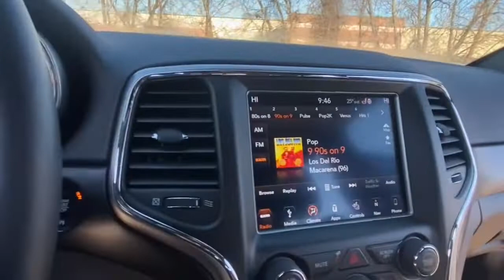2018 Jeep Grand_Cherokee Rochester Hillls, Clarkston, Troy, Waterford, Southfield, MI 51801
Diamond Black Crystal Pearlcoat Used 2018 Jeep Grand_Cherokee available in Rochester Hills, Michigan at Milosch's Palace CDJ. Servicing the Clarkston, Troy, Waterford, Southfield, MI area.

Certified - 2018 JEEP GRAND CHEROKEE ALTITUDE **4WD**Bluetooth**Back-Up Camera**Navigation/GPS**Suede Leather Seats Front Heated Seating**Excellent ConditionbrbrThis vehicle also includes USB Port Heated Steering Wheel Push Start Power Lift Gate Automatic Temperature Remote Start Radio Wheel Control Satellite Radio Keyless Entry Auto Headlights Temperature and Compass Heated Mirrors Auto Garage Opener Alloy Wheels Traction Control Side Air Bags MP3 Power Outlet Dual Zone Temperature Controls and Power Driver Split Rear Folding Seatingbrbr5-Year SiriusXM Travel Link Service 8.4 Touchscreen Display Altitude Grille Altitude IV Package Apple CarPlay Auto-Dimming Rear-View Mirror Black Suede Seats w/Black Stitching Body Color Claddings Body Color Fascia Body Color Shark Fin Antenna Dark Day Light Opening Moldings Dark Headlamp Bezel Finish Dark Lens Taillamps Delete Laredo Badge For Details Visit DriveUconnect.com Front Accent/Body Color Fascia Gloss Black Rear Fascia Applique Google Android Auto GPS Antenna Input GPS Navigation HD Radio Integrated Voice Command w/Bluetooth Jeep Black Gloss Badging Power 4-Way Driver Lumbar Adjust Power 8-Way Driver/Manual Passenger Seat Power Liftgate Quick Order Package 2BZ Altitude Radio: Uconnect 4C Nav w/8.4 Display Rear Accent/Body Color Fascia Rear Fascia Black Mic Step Pad Security & Convenience Group Security Alarm Single Exhaust w/Bright Tip SiriusXM Satellite Radio SiriusXM Traffic Plus SiriusXM Travel Link Steering Wheel Mounted Audio Controls Universal Garage Door Opener USB Host Flip Wheels: 20 x 8.0 Gloss Black Aluminum. 2018 Jeep Grand Cherokee Altitude 8-Speed Automatic 4WD Diamond Black Crystal Pearlcoat Certified. FCA US Certified Pre-Owned Details:brbr  * Includes First Day Rental Car Rental Allowance and Trip Interruption Benefitsbr  * Powertrain Limited Warranty: 84 Month/100000 Mile (whichever comes first) from original in-service datebr  * Vehicle Historybr  * 125 Point Inspectionbr  * Roadside Assistancebr  * Warranty Deductible: $100br  * Transferable Warrantybr  * Limited Warranty: 3 Month/3000 Mile (whichever comes first) after new car warranty expires or from certified purchase datebrbrbrThe Milosch family has been serving Lake Orion and Oxfords automotive needs since 1967. Come experience the Palace Advantage! We want to give you a fair and competitive price upfront. We would also love to have your trade-in! We will give you a fair market trade value for your vehicle. Want to know what your trade is worth? Use our Kelley Blue Book Instant Cash Offer feature on our website to get a guaranteed value for your vehicle.brbrOur Service Department & Express Lane are open convenient hours during the week and Saturday. We also offer a free service shuttle for local customers a customer lounge with free coffee and popcorn as well as free wireless internet. We also offer a free car wash with every service. Altitude IV Package Quick Order Package 2BZ Altitude (1-Year SiriusXM Guardian Trial 1-Year SiriusXM Radio Service 5-Year SiriusXM Traffic Service 5-Year SiriusXM Travel Link Service 8.4 Touchscreen Display Altitude Grille Apple CarPlay Auto-Dimming Rear-View Mirror Black Suede Seats w/Black Stitching Body Color Claddings Body Color Fascia Body Color Shark Fin Antenna Dark Day Light Opening Moldings Dark Headlamp Bezel Finish Dark Lens Taillamps Delete Laredo Badge For Details Visit DriveUconnect.com Front Accent/Body Color Fascia Gloss Black Rear Fascia Applique Google Android Auto GPS Antenna Input GPS Navigation HD Radio Integrated Voice Command w/Bluetooth Jeep Black Gloss Badging Power 4-Way Driver Lumbar Adjust Power 8-Way Driver/Manual Passenger Seat Radio: Uconnect 4C Nav w/8.4 Display Rear Accent/Body Color Fascia Rear Fascia Black Mic Step Pad Single Exhaust w/Bright Tip SiriusXM Satellite Radio SiriusXM Traffic Plus SiriusXM T